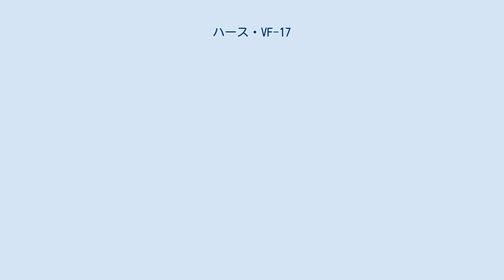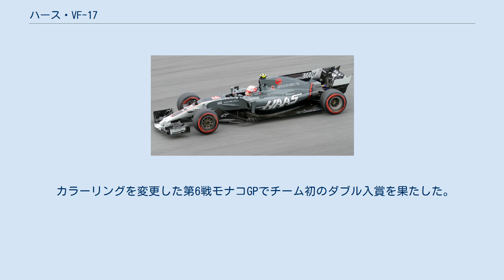ハース・VF-17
ハース・VF-17 (Haas VF-17) は、ハースF1チームが2017年のF1世界選手権参戦用に開発したフォーミュラ1カーである。
 開幕戦オーストラリアGP時点のVF-17（ドライバーはケビン・マグヌッセン）。
「HAAS」の文字が赤い。
 2017年2月25日にシェイクダウンを行い、翌26日に正式発表された。
 前年に引き続き、フェラーリからパワーユニットおよび関連パーツが供給され、ダラーラがシャシーを制作した。
 ベースカラーが前年のホワイトからグラファイトグレーに変わり、フェラーリなど多くのマシンと同様にノーズ先端には突起が付き、エンジンカバーにはシャークフィンが装着された。
サイドポッドを取り囲むようなパネルが特徴となっている。
 モナコGPからカラーリングが変更され、フロント部分やリアウイング、サイドの "HAAS" の文字がレッドからホワイトに変わり、残りは濃いグレーで覆われる。
その他のレッドだった部分も光沢のあるグレーに変更された。
 ドライバーはロマン・グロージャンが残留、ルノーからケビン・マグヌッセンが移籍。
 前年のVF-16で問題が多発したブレンボのブレーキはVF-17でも解決できず、プレシーズンテストでカーボン・インダストリーのブレーキマテリアルと平行使用し、バーレーンGP後のインシーズンテスト、ロシアGP、イギリスGP、ハンガリーGPのフリー走行でもカーボン・インダストリー製ブレーキをテストした。
なお、グロージャンは前年からブレンボのブレーキ問題に悩まされる一方、新加入のマグヌッセンはブレンボのブレーキにうまく対処できているとチーム代表のギュンター・シュタイナーは認めている。
 カラーリングを変更した第6戦モナコGPでチーム初のダブル入賞を果たした。
第9戦オーストリアGPで前年のポイントに並び、第12戦ベルギーGPで上回った。
第16戦日本GPで2度目のダブル入賞を果たし、トロ・ロッソやルノーとランキング6位を争える位置にいたが、これ以後は低調な成績に終わり、ランキングは前年と同じ8位となった。